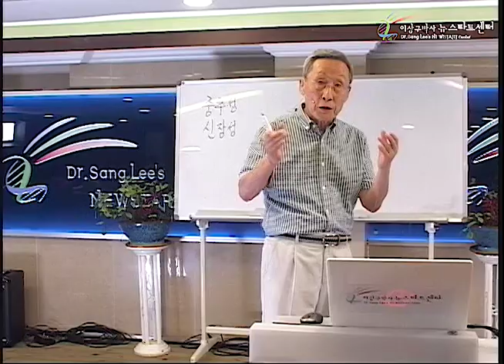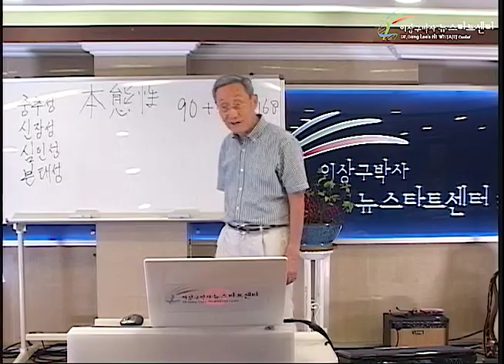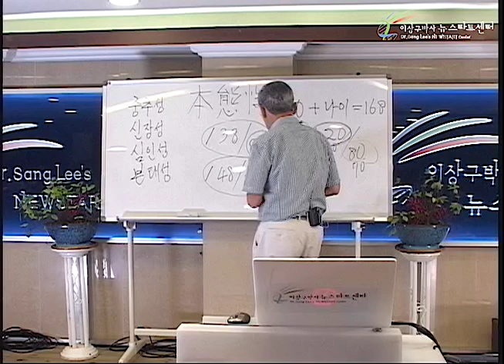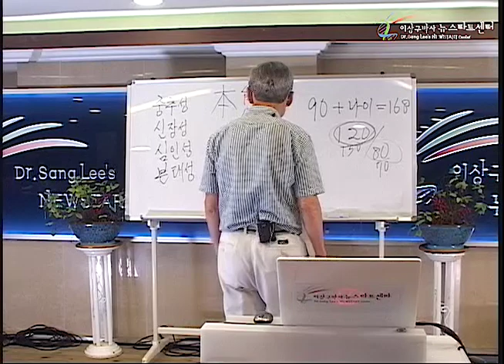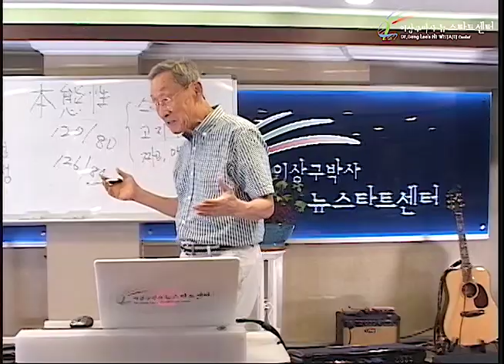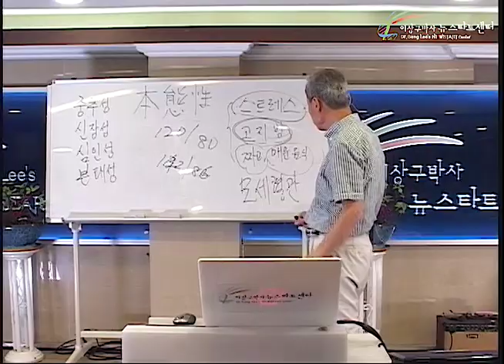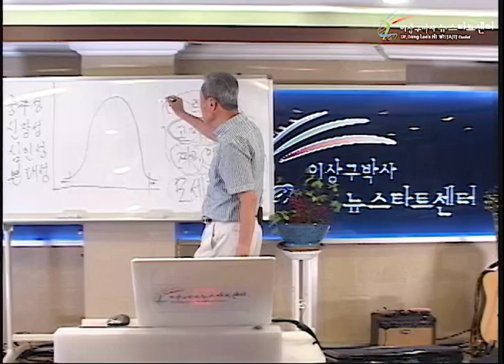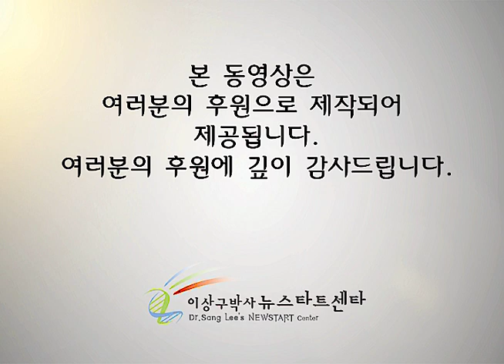R242 11 고혈압의 치유